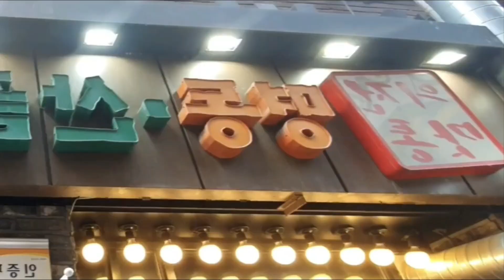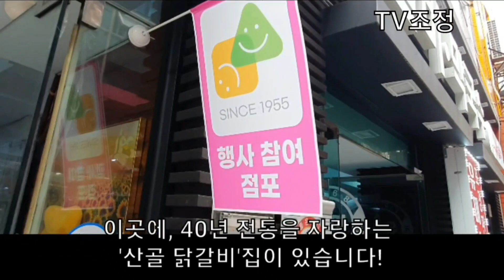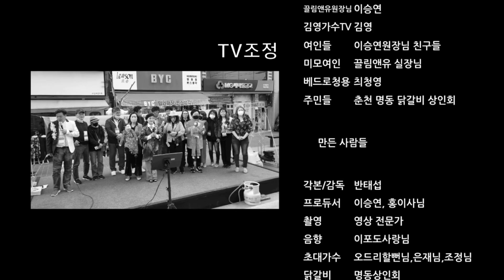춘천의 상징 먹거리 명동 닭갈비 '최고의 맛'을 찾아서